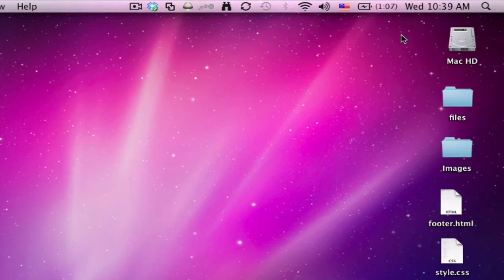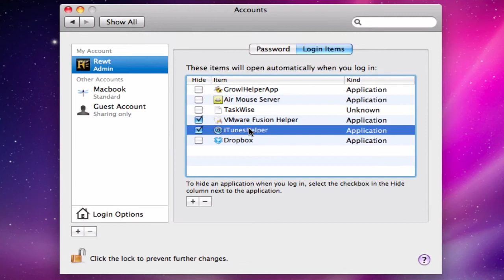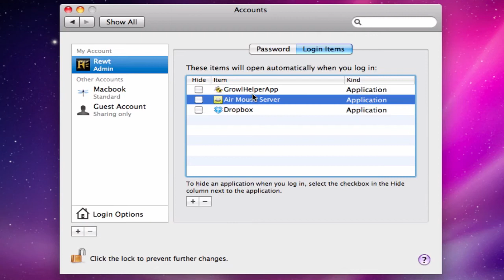Edit Startup on Your Mac OS X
- This is a quick demonstration video showing how you can edit your startup items on your mac os.If you have issues and live in the NYC area and need computer repair visit